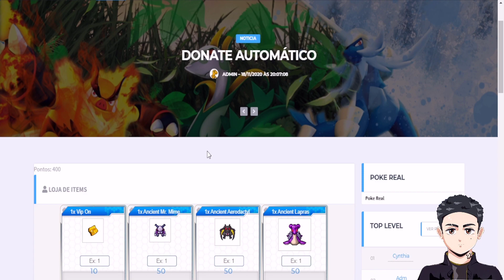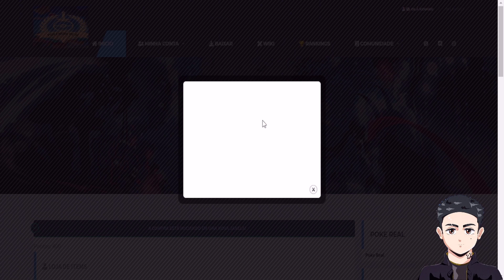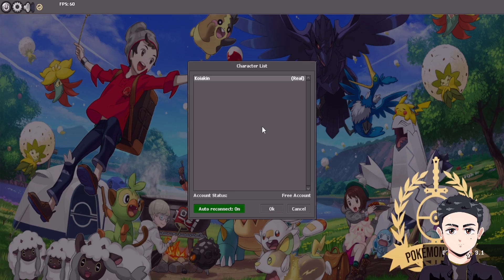''NOVO" POKETIBIA MOBILE 2022 POKE REAL! BASE LENDA!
SALVEEE
Compartilha pra ajudar e chama amigos pra jogar tbm rs

Discord do game!

Canal do youtube do game!

ACOMPANHE MINHAS LIVES NA ROXINHA!